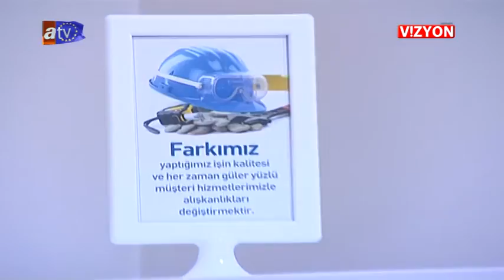AVRUPA VİZYON 40.BÖLÜM / PERİTON iş SAĞLIĞI VE GÜVENLİĞİ A.Ş.